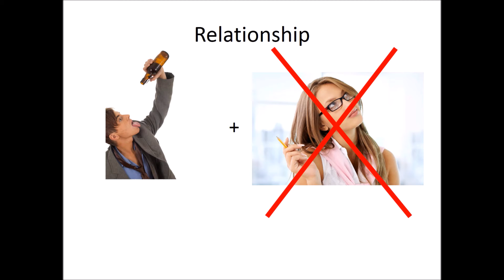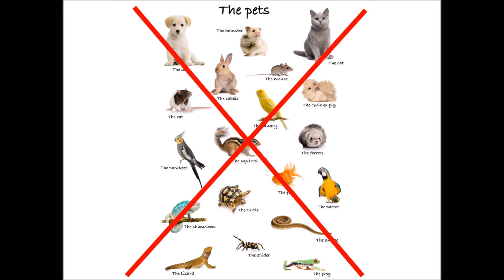English - Welcome to North Street, England.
Today, you're going meet someone new!  Who will it be?

Simple English.  Easy to understand and ideal if you want to talk.  This is spoken English!